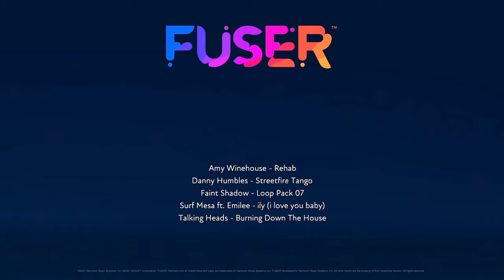Lord Todd - I Love You Asuka